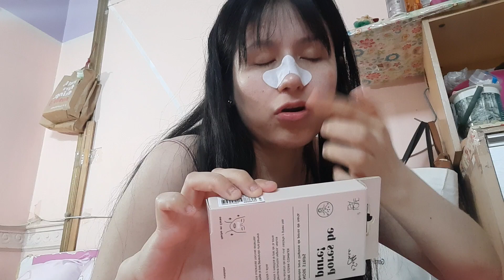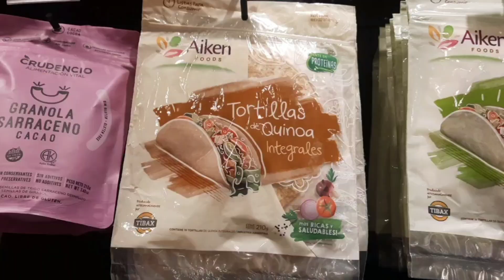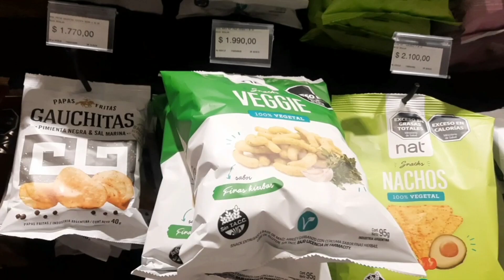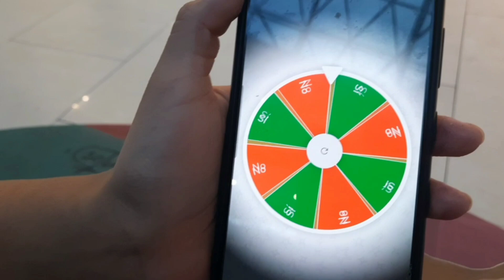Haul de ropa deportiva💪🏻+ Nuevo Makeup de Todomoda + Rutina, Feria y Tips y mas...